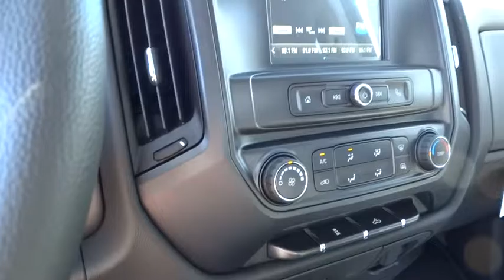2016 Chevrolet Silverado 2500HD Carson City, Reno, Yerington, Northern Nevada, Elko, NV 16-1221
2016 Chevrolet Silverado 2500HD
2016 Chevrolet Silverado 2500HD Work Truck - Stock#: 16-1221 - VIN#: 1GC2KUEG0GZ381449